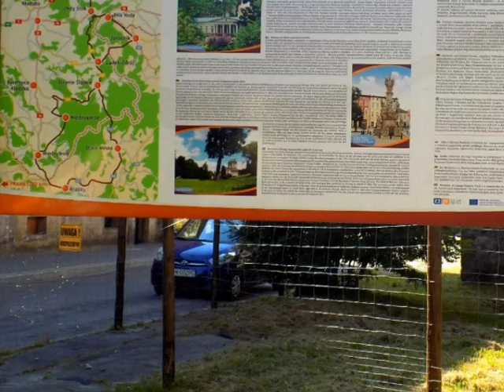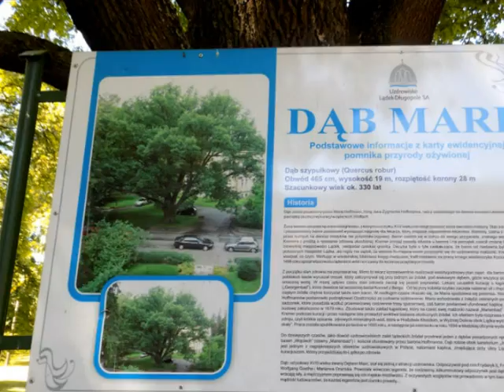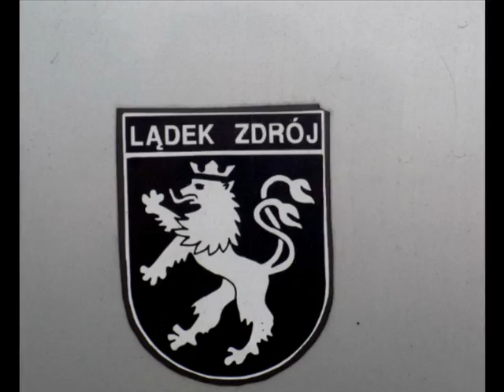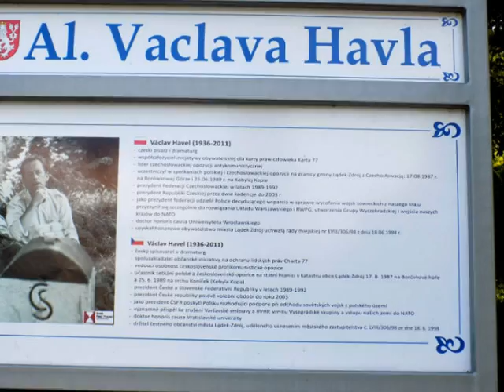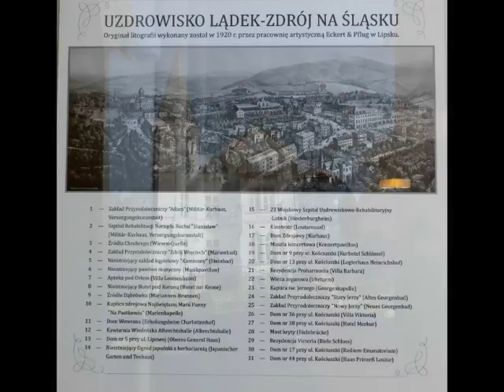Lądek Zdrój widziany aparatem fotograficznym